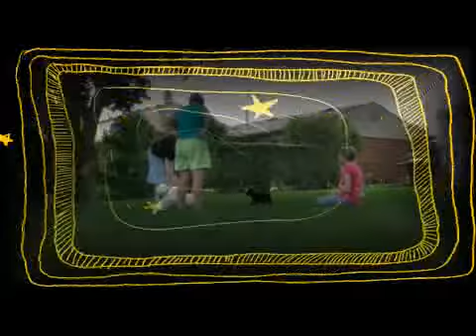Maggie's Backyard Dogs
Maggie playing with puppies in her backyard